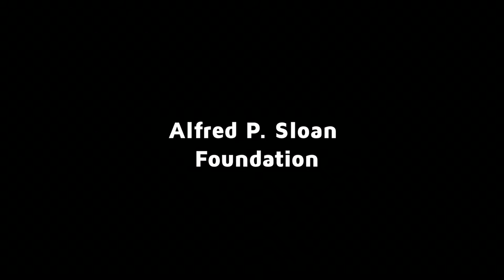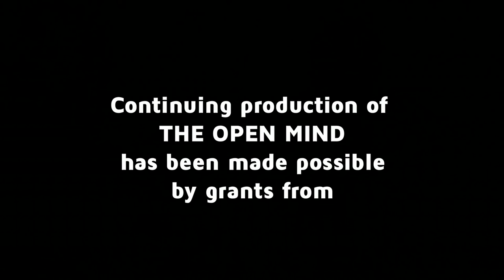Reforming the Press - Frank Bruni | The Open Mind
New York Times journalist Frank Bruni talks about an alternative to political coverage by horserace. (Taped: 07/14/16)

OPEN16026